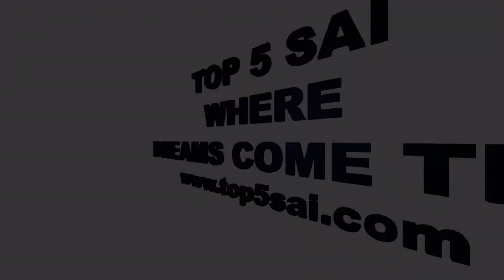𝗔𝗖𝗚𝗖 𝗥𝗪𝗔𝗡𝗗𝗔𝟮𝟬𝟮𝟮 𝗔𝘁 𝗜𝗻𝘁𝗮𝗿𝗲 𝗖𝗼𝗻𝗳𝗲𝗿𝗲𝗻𝗰𝗲 𝗔𝗿𝗲𝗻𝗮 𝗙𝗶𝗻𝗮𝗹